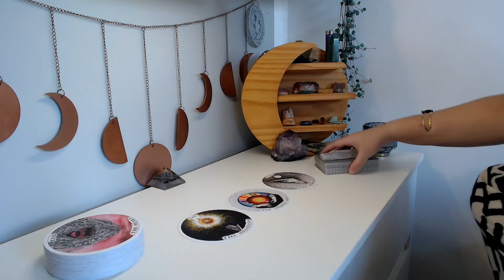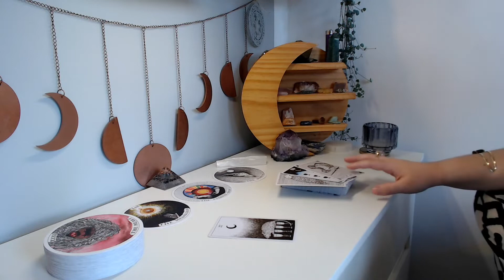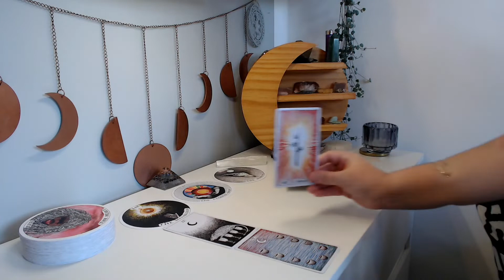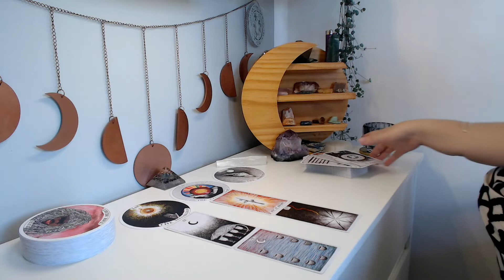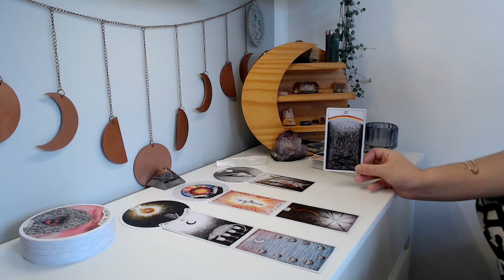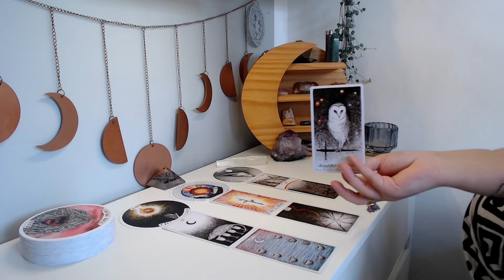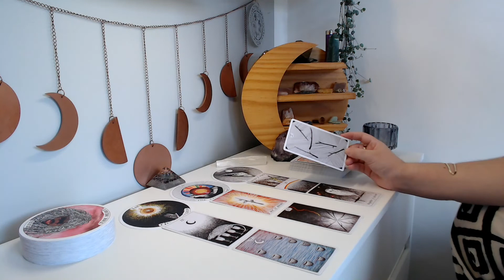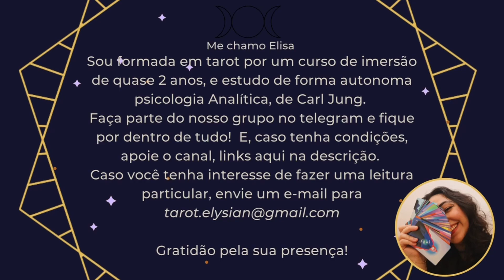♍ VIRGEM / 🍃 Encerrando situações conflitantes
Leitura coletiva para quem tem sol, lua, ascendente, vênus e júpiter em virgem ♍

Leituras do Elysian Tarot são coletivas, pegue apenas o que ressoar com seu momento!

Caso queira apoiar o canal, e tenha condições para isso, acesse o Gratidão desde já!

MULHER SEGURA - encontre canais de apoio à mulher vítima de violência